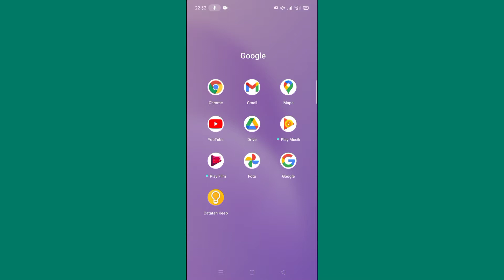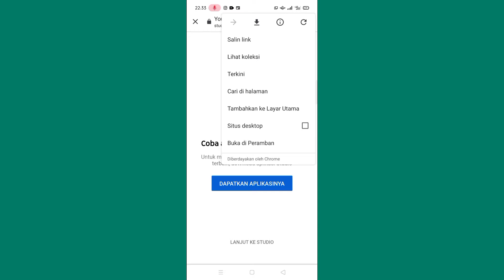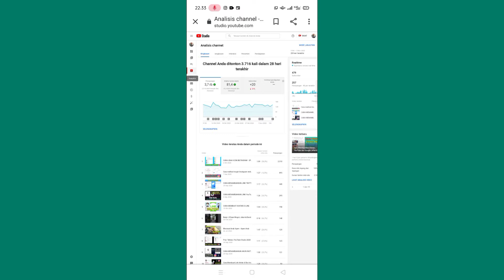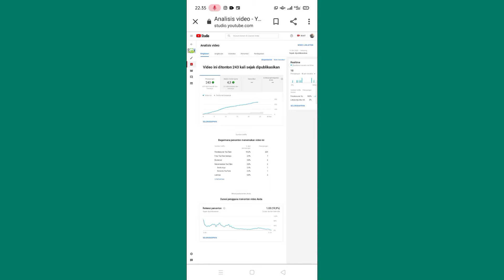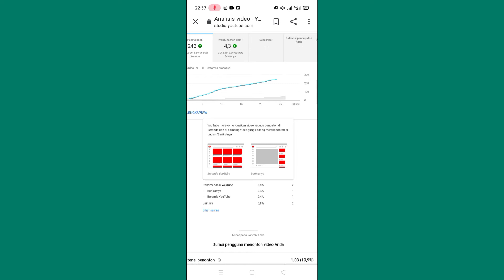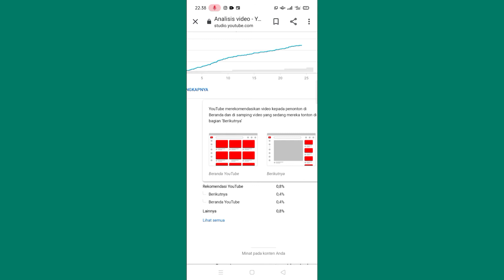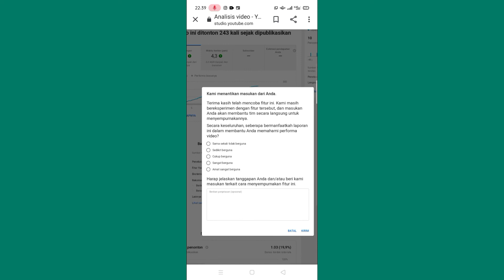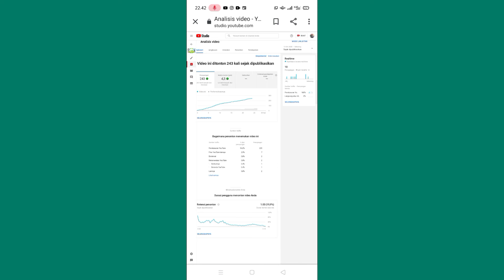Fitur Terbaru YouTube 2020 - Fitur Sumber Traffic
Hello Everyone.

Di video ini saya membahas kembali berbagi informasi mengenai tutorial seputar YouTube. Kali ini YouTube memberikan eksperimen Hadir di Fitur Terbaru YouTube 2020 yaitu sumber traffic hadir di Di Analisis Video . Fitur Baru YouTube studio sekarang ini membantu melihat Penanyangan real-time secara langsung oleh Penonton analisis channel.
Penasaran Tonton habis video ini ya dari awal hingga selesai dan semoga bermanfaat.

fitur terbaru youtube 2020, fitur baru youtube studio

Salam YouTubers..Vamos